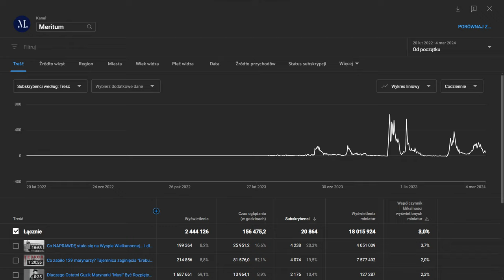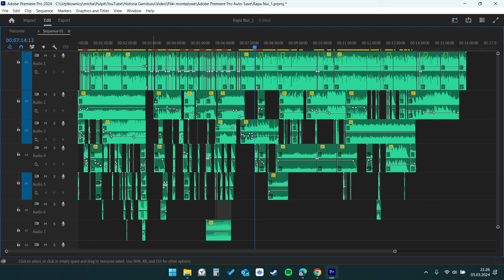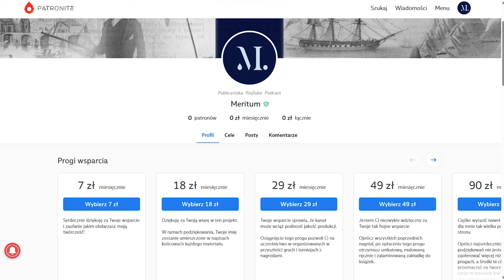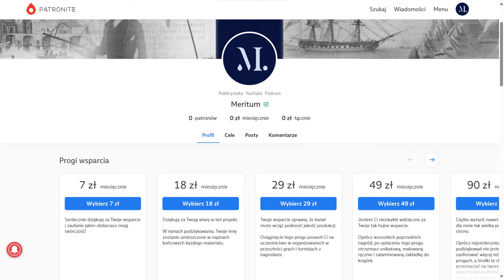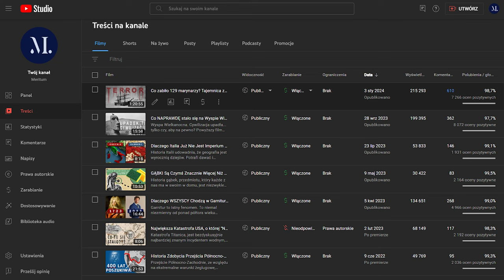Stwórzmy Razem Coś... Większego